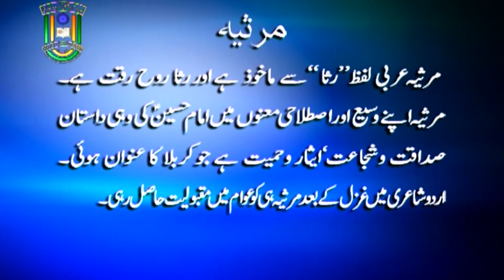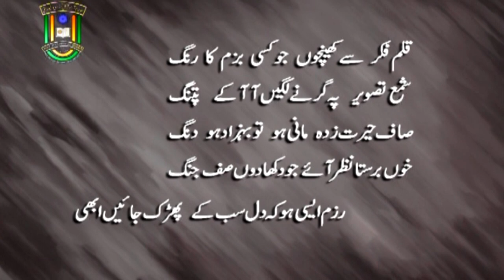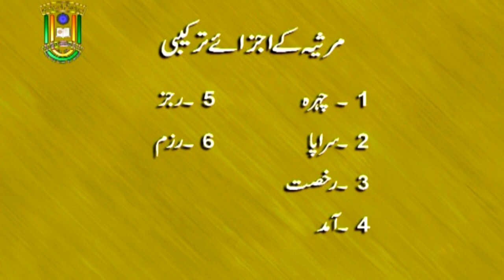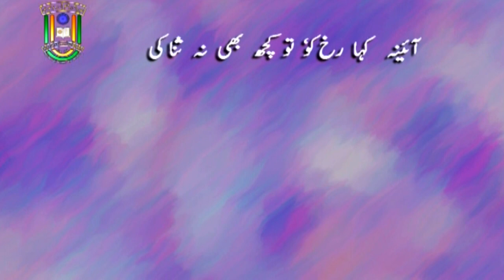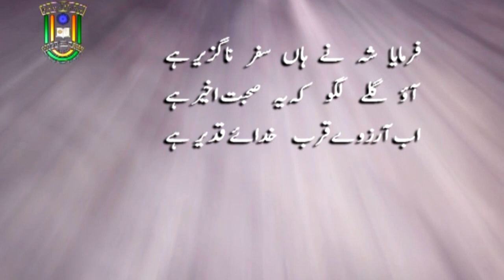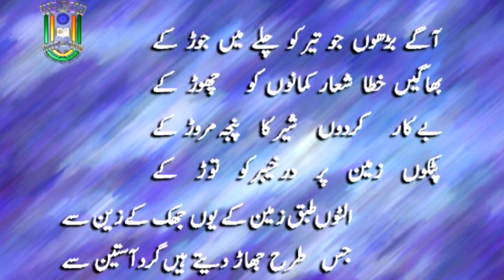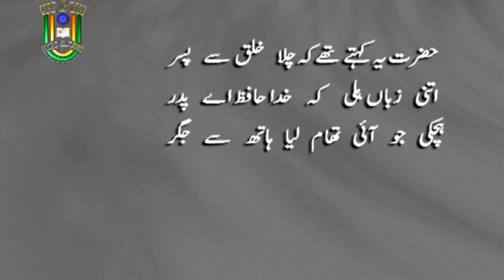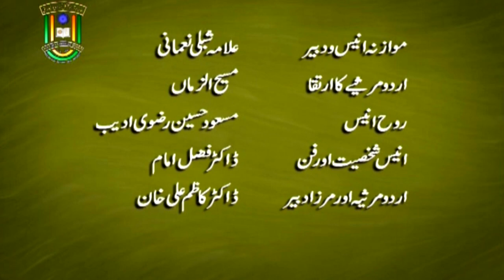Marsiya ke Ajzay Tarkeebi | M. A. | 1st Year | IMC MANUU